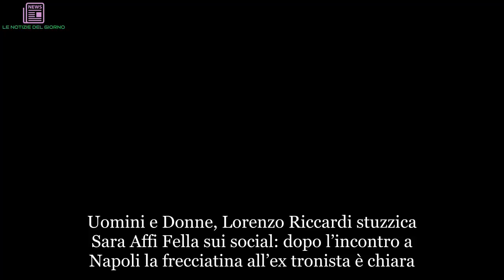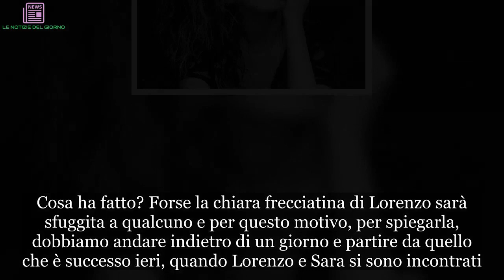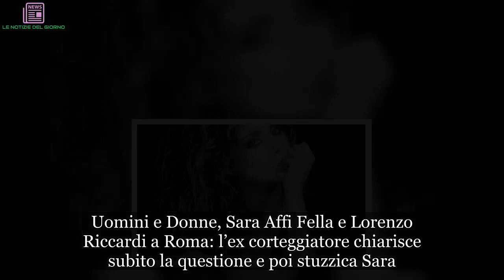UeD news: Lorenzo Riccardi stuzzica Sara dopo l’incontro a Napoli | LE NOTIZIE DEL GIORNO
Uomini e Donne, Lorenzo Riccardi stuzzica Sara Affi Fella sui social: dopo l’incontro a Napoli la frecciatina all’ex tronista è chiara
Lorenzo Riccardi da Uomini e Donne non sarà uscito insieme a Sara Affi Fella ma questo, ad oggi, non gli ha impedito di stuzzicare varie volte sui social l’ex tronista. Dopo i continui like lasciati alle foto della Affi Fella (quando ancora questa stava con Luigi Mastroianni) oggi, sempre sui social, l’ex corteggiatore è tornato alla carica. Cosa ha fatto? Forse la chiara frecciatina di Lorenzo sarà sfuggita a qualcuno e per questo motivo, per spiegarla, dobbiamo andare indietro di un giorno e partire da quello che è successo ieri, quando Lorenzo e Sara si sono incontrati. La cosa, come spiegato dai due, non era stata programmata né voluta, ma si trattava solo di una semplice coincidenza.

Questo, però, non ha impedito ad alcuni di puntare il dito contro i due volti noti di Uomini e Donne, accusandoli di aver fatto tutto apposta per far parlare di loro. Le accuse del web non hanno fatto molto piacere a Lorenzo Riccardi che, con una stories su Instagram, ha raccontato a tutti la sua versione dei fatti. Oggi, però, un’altra coincidenza avrebbe potuto far parlare i fan di Uomini e Donne. Sia Sara Affi Fella che Lorenzo hanno condiviso con i propri follower un video dove, per l’appunto, avvisavano questi ultimi di starsi recando a Roma (entrambi). “Avrebbe potuto” perché prima che si alzasse qualsiasi tipo di polverone, su Instagram, Riccardi ha subito spiegato tutto.

Uomini e Donne, Sara Affi Fella e Lorenzo Riccardi a Roma: l’ex corteggiatore chiarisce subito la questione e poi stuzzica Sara
A stroncare sul nascere ogni tipo di pettegolezzo, come anticipato sopra, c’ha pensato Lorenzo Riccardi in persona che, nel suo video, non ha certo perso l’occasione per lanciare una chiara frecciatina a Sara. “Ragazzi stamattina operativi direzione Roma” ha detto sorridendo Riccardi usando esattamente le stesse parole usate dalla Affi Fella qualche ora prima. “Cioè ve lo giuro non lo faccio apposta” ha poi aggiunto “Sto andando a Roma”. Un’altra coincidenza dunque sulla quale, questa volta, Lorenzo Riccardi ha però deciso di riderci su.